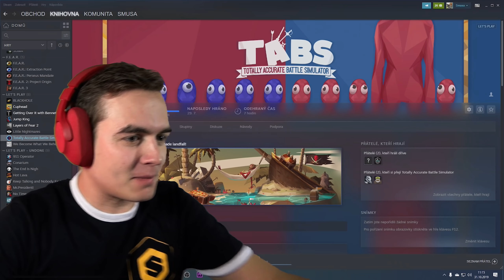Visí za KOULE 😂 -13-TABS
Nové TABS jsou tady! A s tím přichází i nové jednotky, které hrají nefér...mlátit, házet, bodat - vše je součástí bitvy...ale kdy jste naposledy viděli útok v podobě přivázaného balónku za koule? 😂😂😂